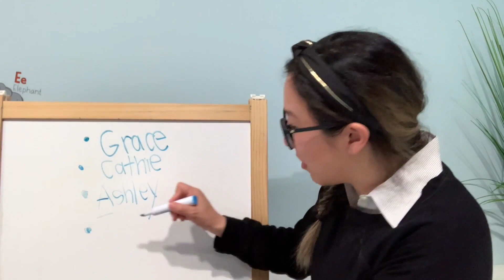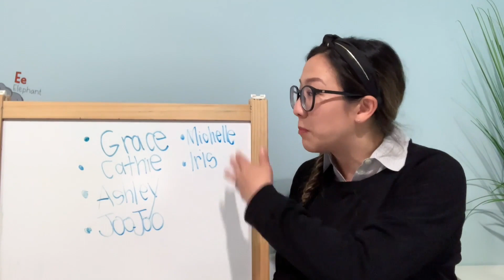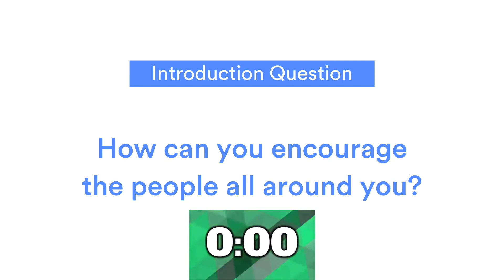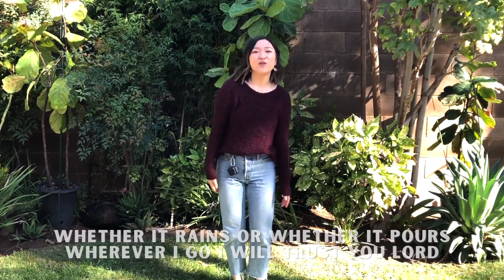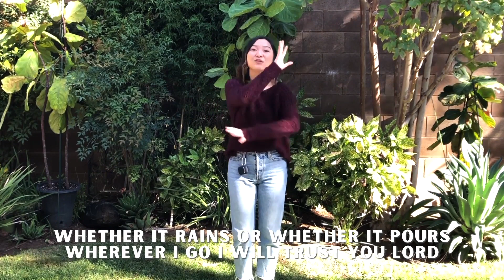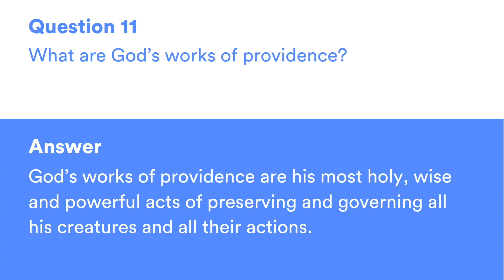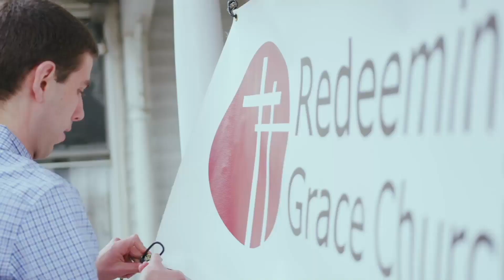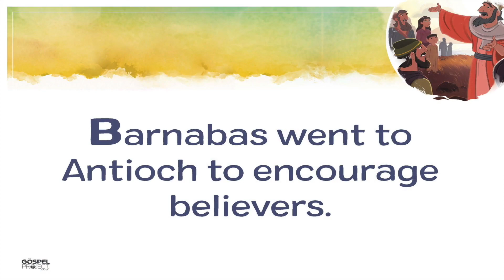Christ Central Kids Sunday Worship - March 14, 2021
for printable Activities pages & more!